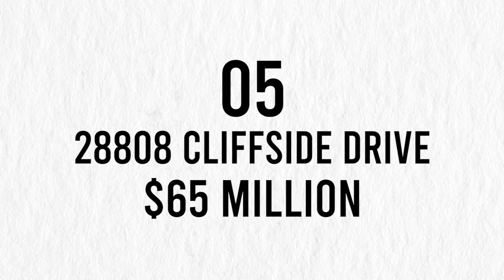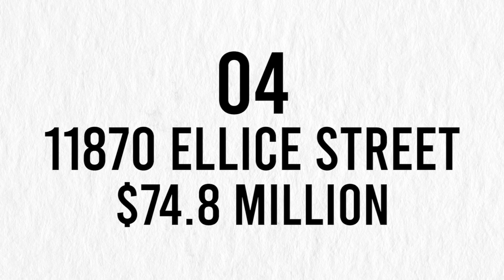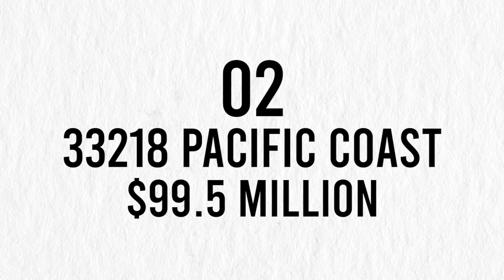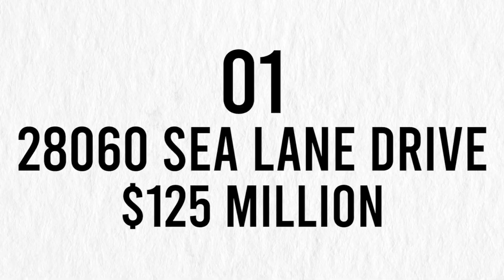Most Expensive Homes in Malibu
Ever get tired of the noise and bustle of living in cosmopolitan cities a la New York, Paris, Tokyo, and the likes? Are you looking for somewhere with a different vibe and all? And no, I'm not talking about some backwoods county in Idaho or Texas or some remote place in Australia where kangaroos come knocking at your door every other evening Not at all.

What I have in mind is someplace where you could soak yourself with luxury while reveling in the pure magic of nature.
Somewhere where the coastline stretches for miles upon miles.A place where you'd be spoiled for choice when it comes to which pristine beach to explore.A location that is a Mecca of sorts for surfers. And the best part is that is just one side of the coin.
The flip side of the coin is the stuff you constantly find in luxury magazines: boutique shopping, high-end restaurants, and luxury homes. All right beside the Pacific Ocean.
I am looking forward to living in The 'Bu soon enough, and as always, I did my research on 5 of the most expensive homes on that side of the Pacific.